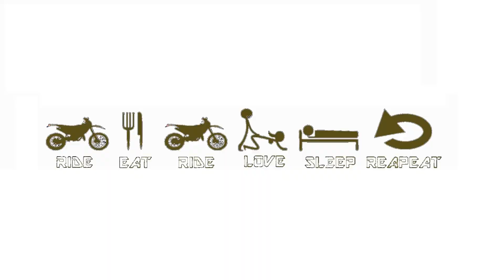Brutal Loris Gubian enduro Trial champion on the block Sherco academy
ENDURO GARD GAS